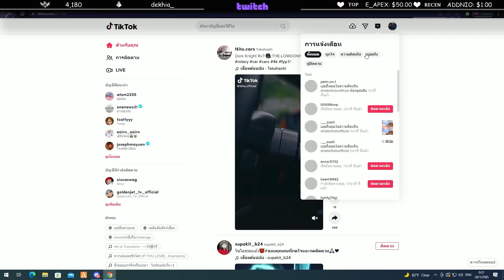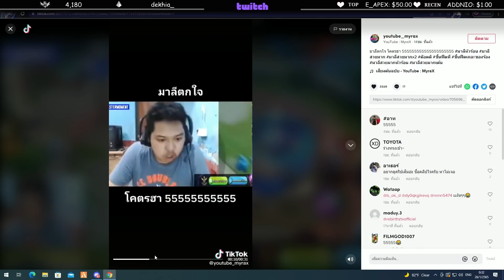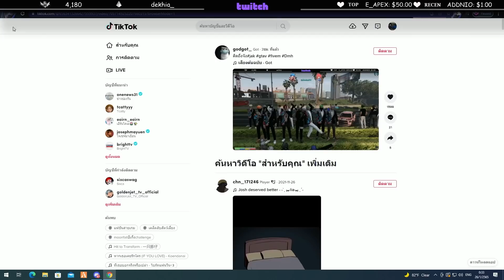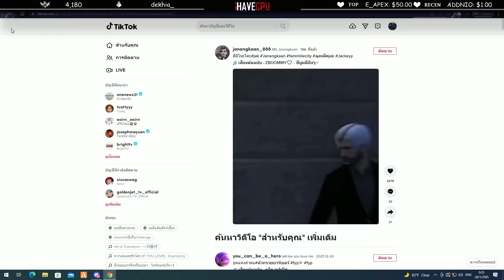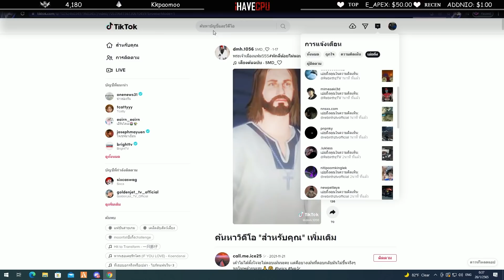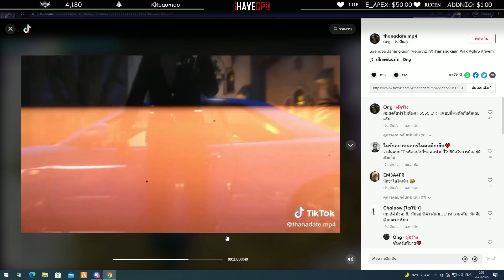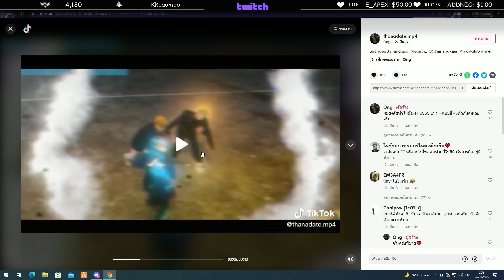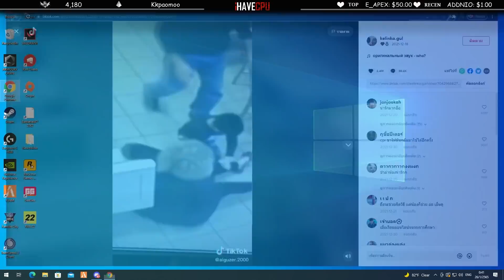ลุงแม็คดูTIKTOK ทักลี่ด่าบังบอลเกรียนจัดโคตรฮาาา | GTA V | EP.3454